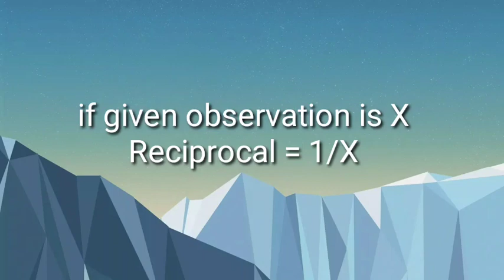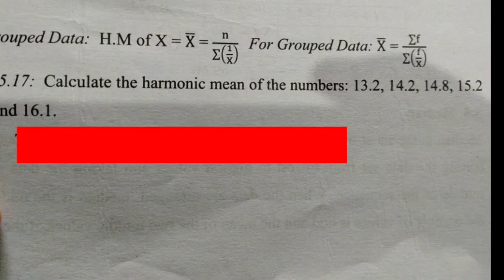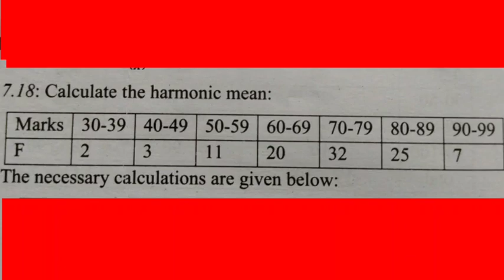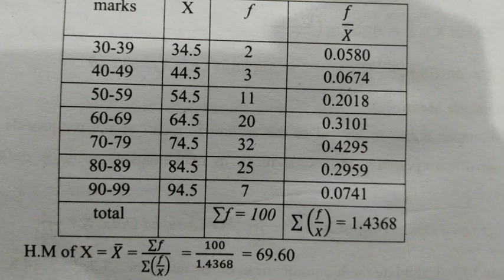How to calculate HARMONIC MEAN..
B.COM/BBA CLASSES ARE NOW AVAILABLE IN THIS CHANNEL